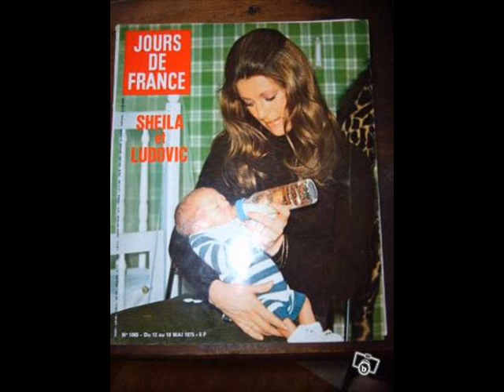NE FAIS PAS TANGUER LE BATEAU.wmv